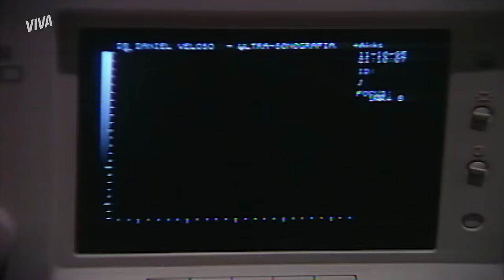CARLOS E PAULA JUNTOS, HELENA DESCOBRE TUDO E MAIS! 💥 | HISTÓRIA DE AMOR | RESUMO DA SEMANA | VIVA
Já pensou flagrar seu amor com outra? Pois foi o que a Helena viveu essa semana em HistóriaDaAmor! Mas não é só o Carlos que parece estar dividido não, porque Joyce não pára de pensar em Bruno após o beijo mas confessa que ainda pensa em Caio 😮 Você torce pra ela ficar com quem, ein?

Capítulos 91 a 96, de 4 a 9 de dezembro de 2023.